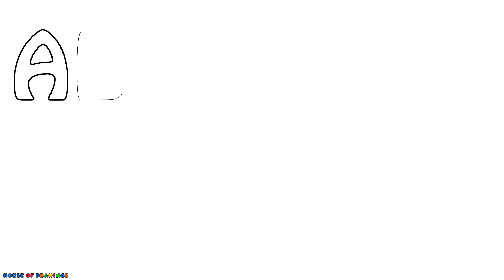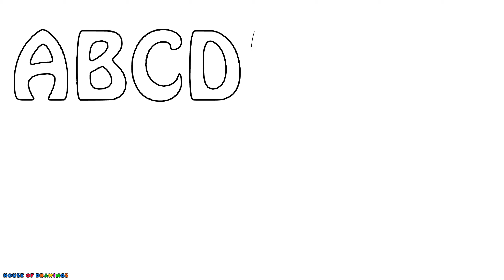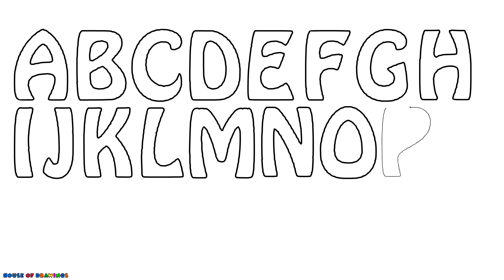HOW TO DRAW AND COLOR ALPHABET